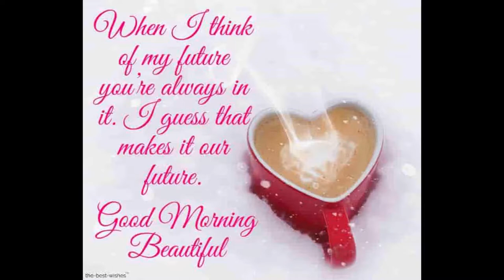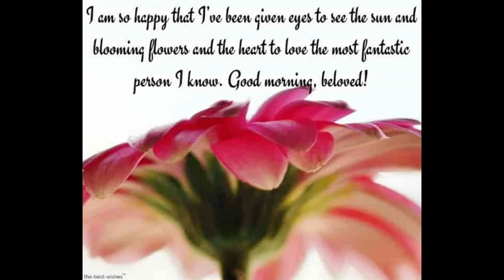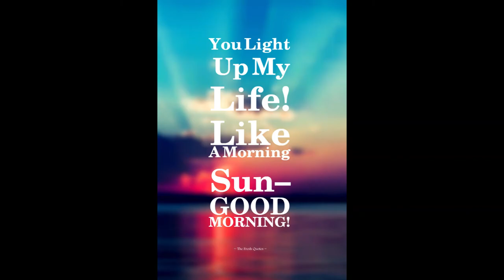Good Morning video messages for Girlfriend |girl friend |Wishes/Greetings/quotes/SMS/Gif video 10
good morning girlfriend
good morning babu
good morning beta
good morning baby song
b good morning status
mr b good morning song
max b good morning
good morning funny status
good morning film
good morning friends status
good morning hyderabad song
good morning happy holi
good morning jaan status
good morning jetha ji chal chal ave good night